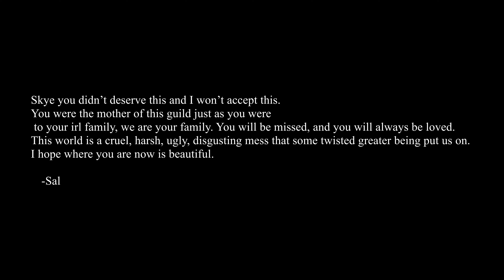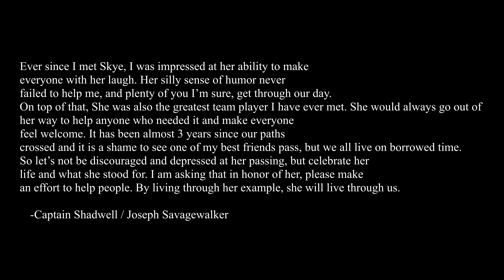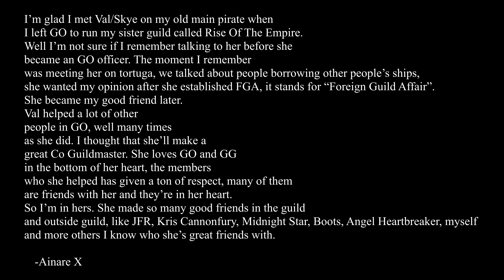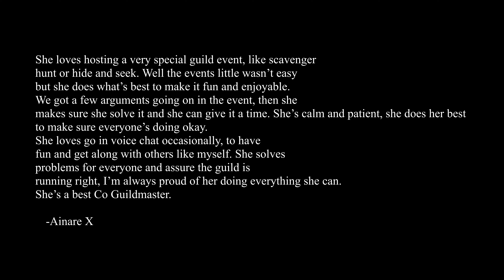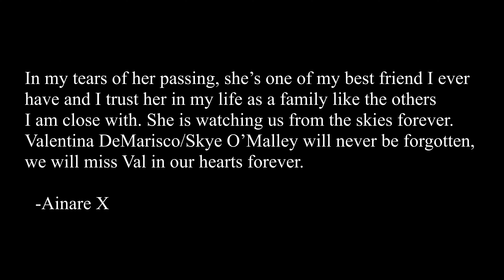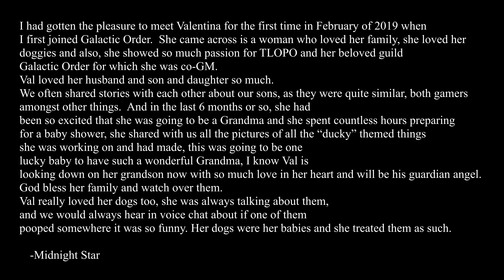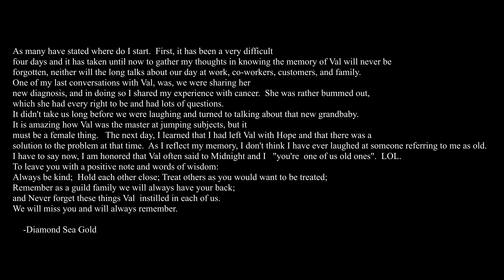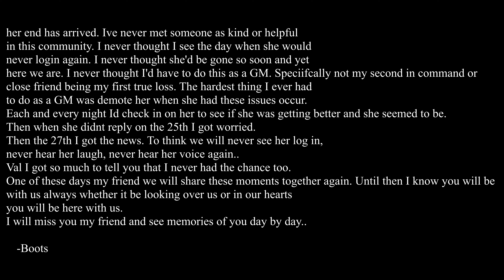A Tribute to Valentina DeMarisco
For all the speeches fast forward to the end... Took a lot of time to put this together but it was worth it. Hope you all enjoy! :)